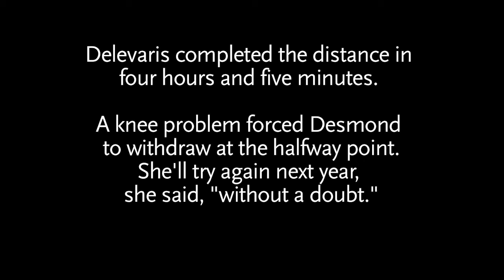Roadrunners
Since 1996, a growing number of Boston College undergraduates have run the Boston Marathon as a team. They've done so to raise money for the non-profit Campus School, which is based in the University's Campion Hall and serves Boston-area children with multiple disabilities.

Fifteen days before the marathon, some 35 of this year's 290 marathon team members were loosening up in the Flynn Recreation Complex for a training run. Earlier, @BC interviewed two of them, Corleone Delaveris '15, a first-time marathoner, and Angela Desmond '13, co-chair of this year's team and a Boston Marathon veteran.

A production of Boston College Magazine's @BC Studio

Producer: Ravi Jain, Video: Ryan Newton.